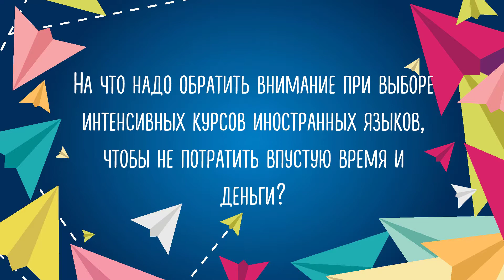How to choose courses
проф. Г.А. Китайгородская дает рекомендации, как выбирать курсы иностранных языков, чтобы не потерять впустую время и средства.